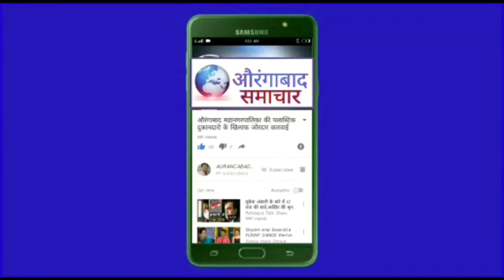जनता की खिदमत मे एक और नाम अबदुल समद बागवान गब्बर एकशन कमेटी में शामिल जिला उपाध्यक्ष पर नियुक्ति